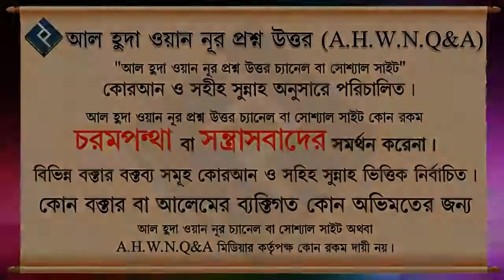কোরআন মাজীদ নাকি কোরআন শরীফ কোনটা পড়বো ᴴᴰ┇শাইখ সাইফুল্লাহ আল মামুন মাদানী